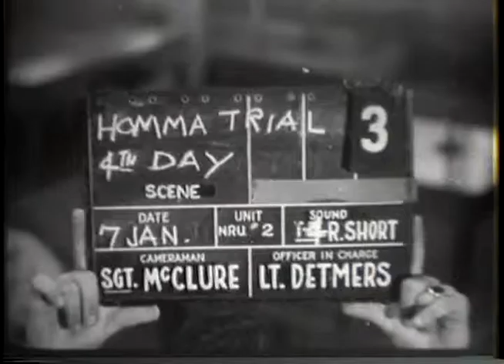HOMMA TRIAL, FOURTH DAY, MANILA, PHILIPPINE ISLANDS